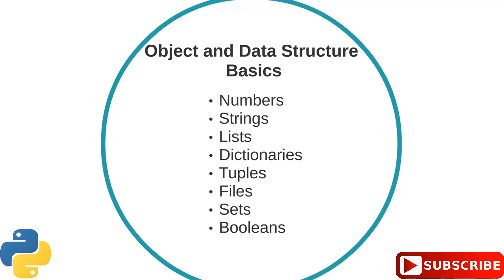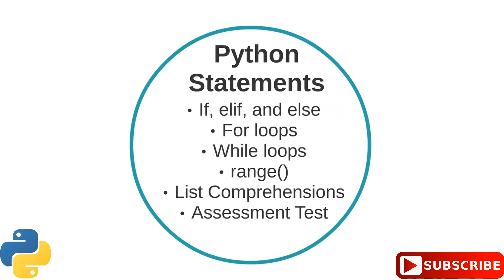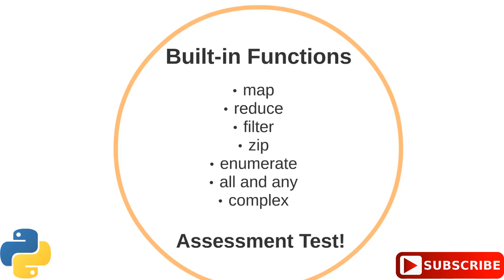The Complete Python 2 & 3 Course Beginner To Advance Learn Python Easily in Bangla Tutorial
This course will give you a full introduction into all of the core concepts in python. Follow along with the videos and you'll be a python programmer in no time Introduction then Installing Python & PyCharm Setup & Hello World Drawing a Shape Variables & Data Types Working With Strings Working With Numbers Getting Input From Users Building a Basic Calculator Mad Libs Game  Lists List Functions Tuples  Functions Return Statement If Statements If Statements & Comparisons Building a better Calculator Dictionaries While Loop Building a Guessing Game For Loops Exponent Function 2D Lists & Nested Loops Building a Translator Comments Try / Except Reading Files Writing to Files) Modules & Pip Classes & Objects Building a Multiple Choice Quiz  Object Functions Inheritance Python Interpreter